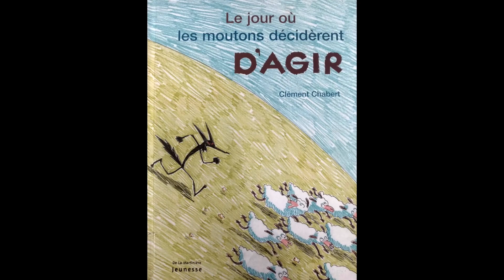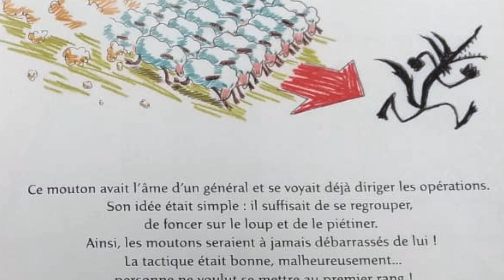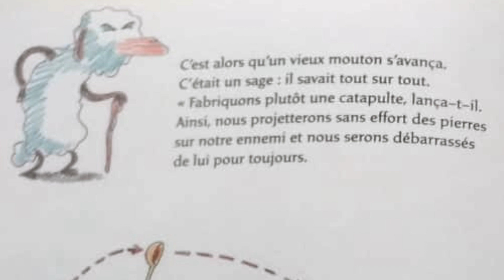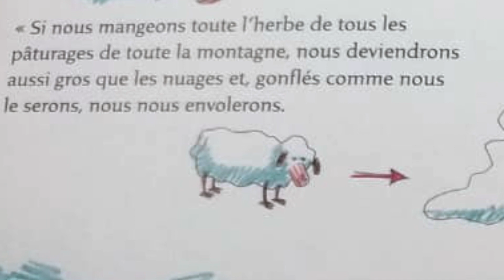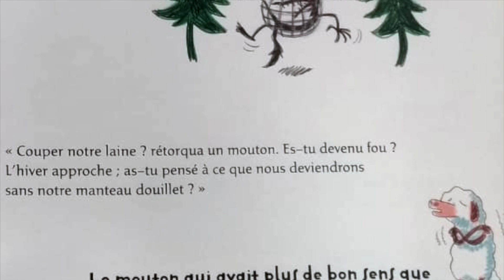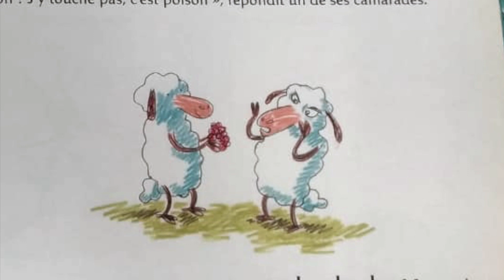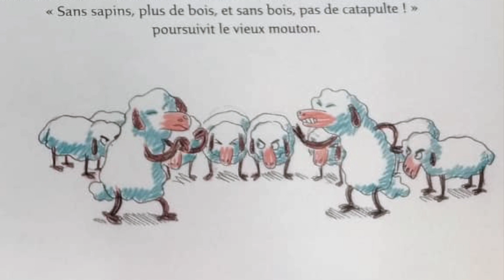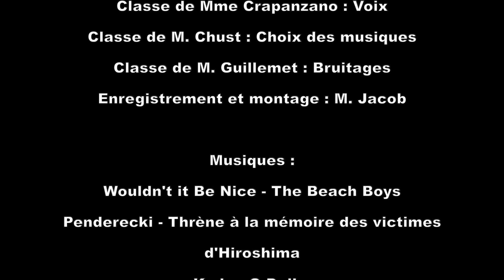Sonorisation d'album : "Le jour où les moutons décidèrent d'agir" par les CE1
Les CE1 du campus principal ont travaillé ensemble pour sonoriser l'album "Le jour où les moutons décidèrent d'agir". Les classes ont lu le texte, choisi les musiques, imaginé et réalisé des bruitages pour recréer de manière sonore cette histoire de Clément Chabert.

The 2d graders of the main campus made an audio version of the book "Le jour où les moutons décidèrent d'agir" by Clément Chabert. They did all the voice over, chose the music according to the mood of the scenes and did all the foley to recreate the book sonically.